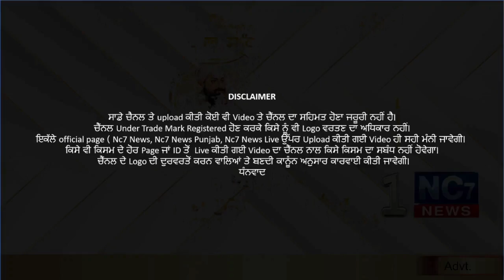5 August 2021 | Today Hukamnama | Darbar Sahib | Amritsar | Nc7 News | Aaj da Hukamnama